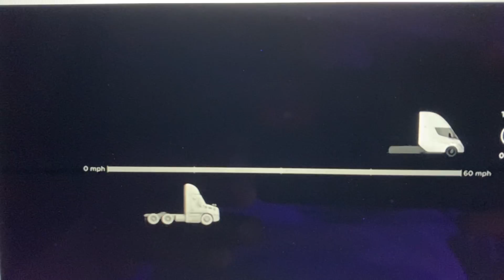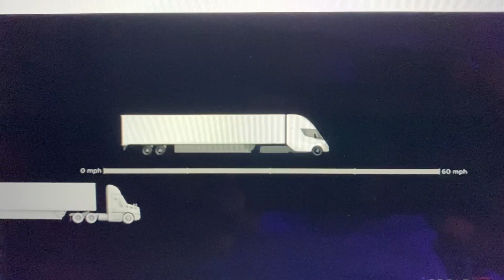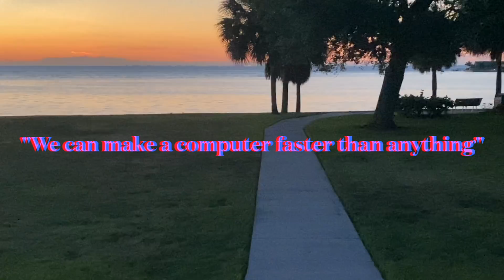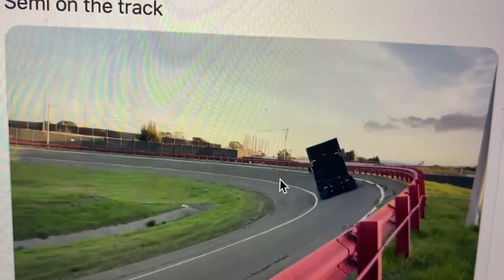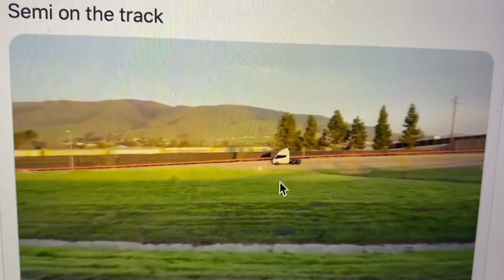Tesla Chips Destroy Nvidia/Intel 2021 (a520)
Tesla's new chips restart the Moore's law process for chip innovation.  The computing powers unleashed allow Tesla to take over the top end of computing globally and offer new zones of revenue for the company.  Nvidia, Intel, AMD and other big chip companies will have to share profits from advanced computing.

all content is authorized for youtube only.  all other rebroadcast without permission is prohibited.

teslafaninsight on facebook

health tips
1. Do not go to bed within 4 hours of eating min 2 hours avoid acid issues (Md Louisville)
2. 25 leg lifts with a 5 pound weight to strengthen quads muscles (Md U. Mich)
3. No more than once a week fried foods. (Md kidney)
4. 5 2 or other fasting diet helpful many ways
5. 30 or greater spf avoid skin cancer (Md nih)
6. Maintain sleep patterns over two week same time wake and sleep.

Books
Taleb  "The Black Swan"